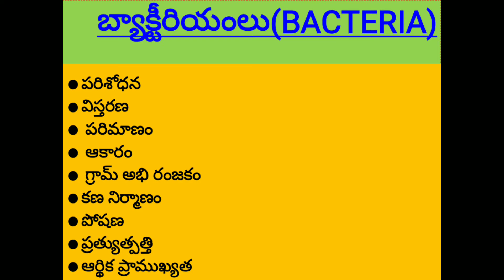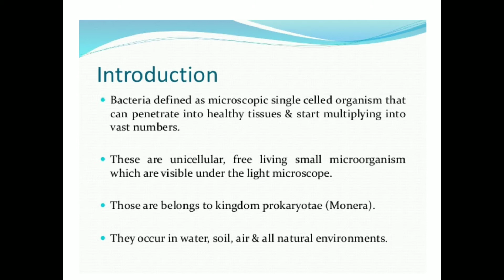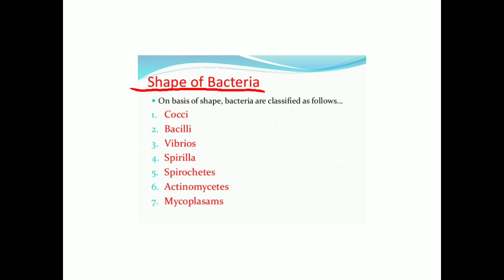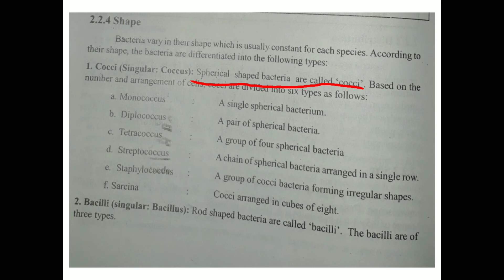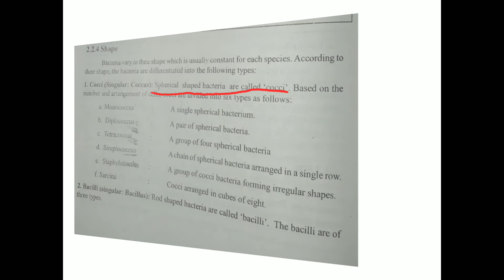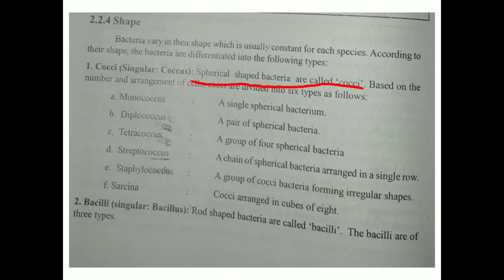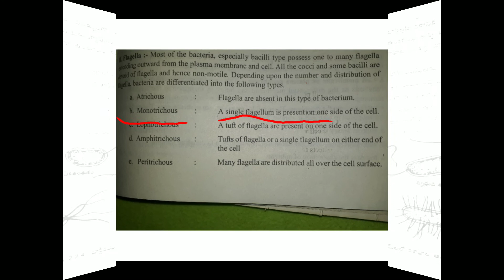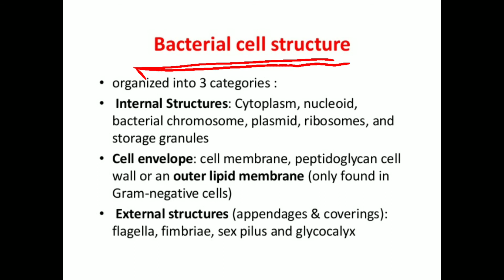BACTERIA TOPIC D1,2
Preparation of video lessons and PowerPoint presentations the topic is Bacteris